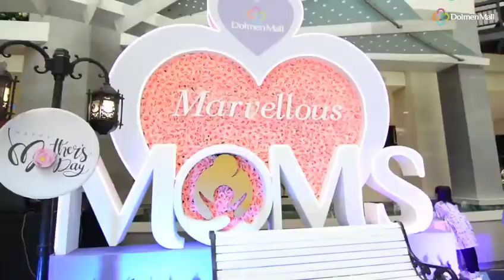Here's to a year full of Fascinating Moments, Exciting Events, and some Spectacular Experiences!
2023 awaits you with many more magical moments at your favourite, Dolmen Mall.